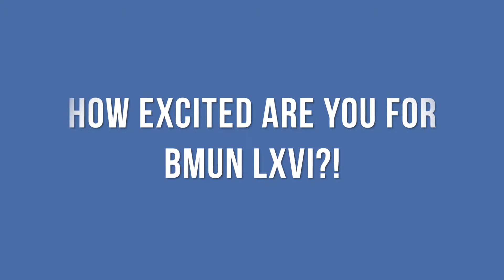BMUN 66 HABITAT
Meet Patty Midy, head chair of UN Human Settlements Programme.